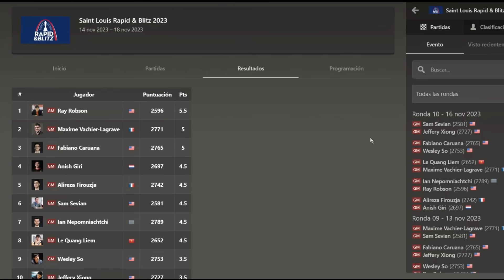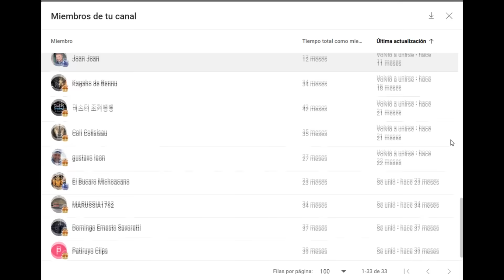¡DAMA Y CABALLO, PAREJA MORTAL! 👑🐴: Caruana vs Xiong (Saint Louis Rapid & Blitz 2023)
Partida de ajedrez entre Fabiano Caruana y Jeffery Xiong, en el Saint Louis Rapid & Blitz 2023. Se juega una Apertura Italiana. ¡Dama y caballo, pareja mortal!